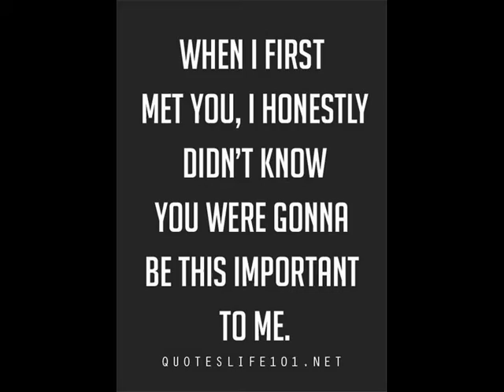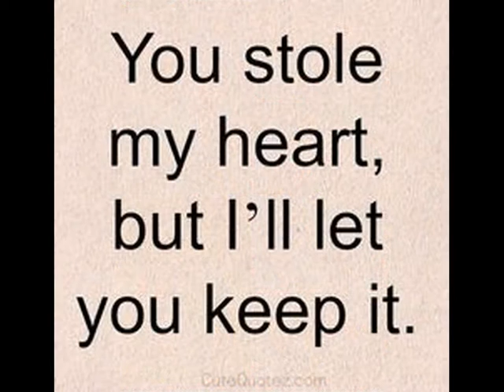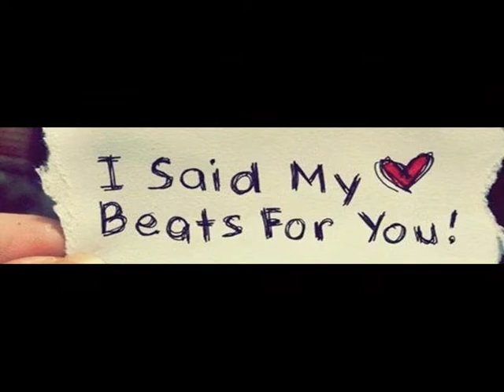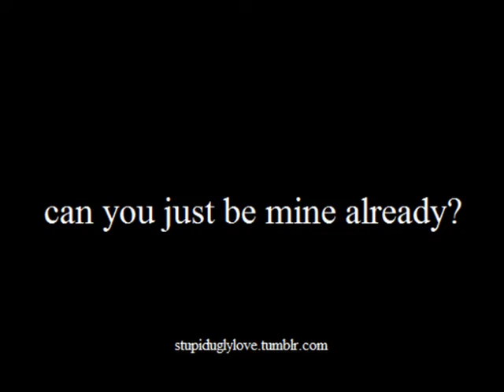JongAh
for you @gdayura92  aka JIY